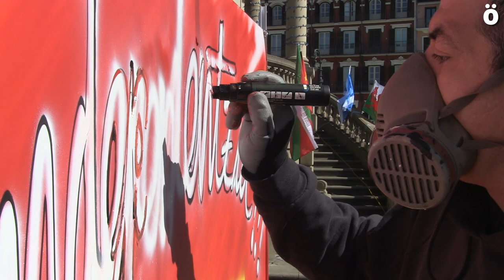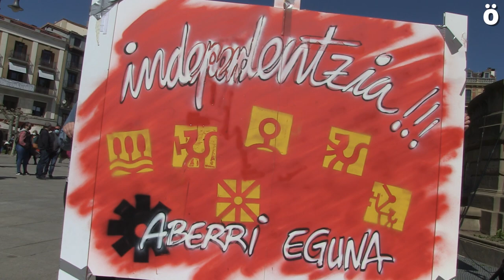Euskal Herriak dituen erronkei ekiteko burujabetasuna aldarrikatu dute milaka lagunek Aberri Egunean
2021ko Aberri Eguna ospatzeko deialdiari erantzunez, ehunka lagun bildu dira Iruñeko Gaztelu Plazan. Euskal Herria osoan, ehundik gora ekitaldi egin ditu Euskal Herria Batera ekimenak. Aurten ere, pandemiaren ondorioak jasan dituztenak gogoratu dituzte eta eskerrak eman dizkiete «denon zaintzan borroka luzea» daramatenei.